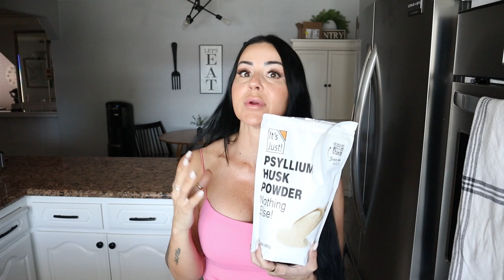Berberine for Weight Loss Update | 3 Fat Loss Tools that are working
At 47 Years old in my first year of official Menopause it has been more challenging to stain a consistent caloric deficit. These 3 tools have helped me shed 3lbs of body fat in 3 weeks.

Fiber Powder